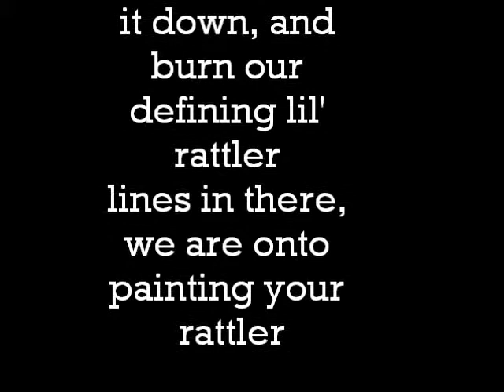Kobra Kendamas-To Make a Rattler